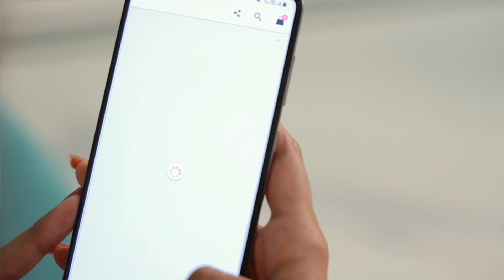Brilliant & Crazy MAKEUP & BEAUTY Hacks Every Girl Should Know | Amazing Makeup Hacks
World's Best and Amazing Makeup Hacks for every Girls, Teenagers and Woman what you never seen before. These Girly Beauty Hacks are really Awesome, Super Effective and Crazy.

Audio Credits :
We use music from Audio Blocks with the power of Audio Blocks Standard License.